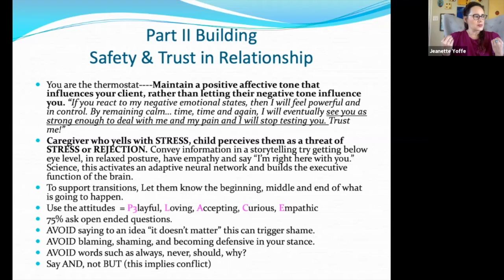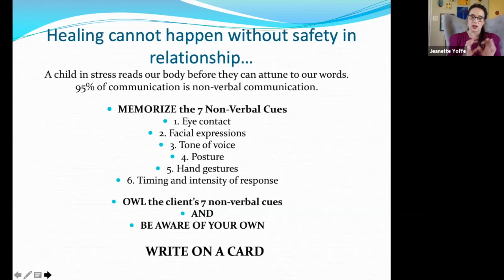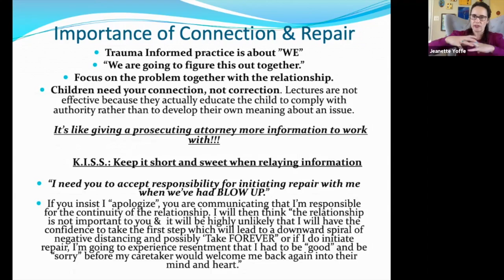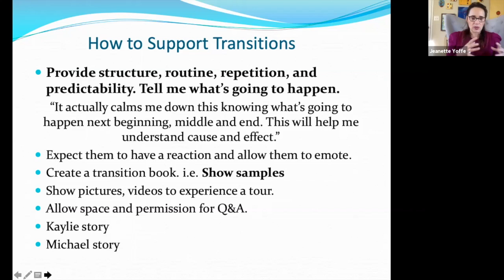Wisdom of Trauma-informed Practice: Building Trust with Traumatized Kids